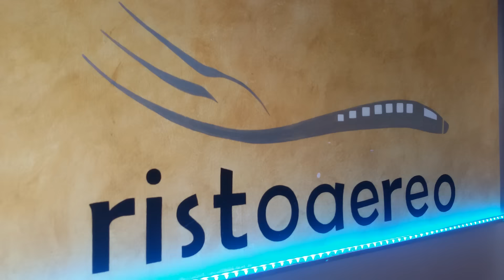Cremoso allo yogurt e fragole - ricetta dolce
Il Cremoso allo yogurt è un dessert che si prepara in pochi minuti senza la necessità di cuocere alcun ingrediente. E' ideale preparalo in questa stagione in cui le fragole sono al massimo della loro maturazione e bontà
Il ristoaereo di Fiumicino offre a tutti coloro che prenotano cliccando sul link sottostante uno speciale sconto. Per curiosità ed approfondimenti, visita la pagina